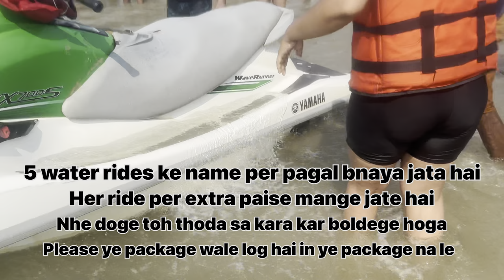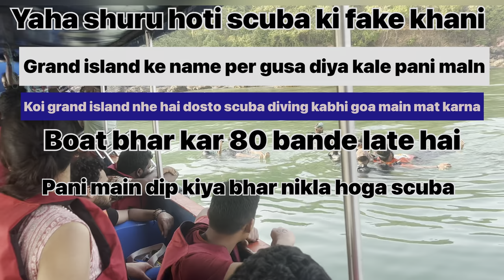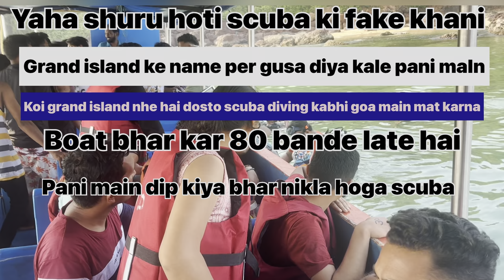Scuba 🤿 Diving scam || Goa🏝️ Vlog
ASHISH MASIH
From - New delhi